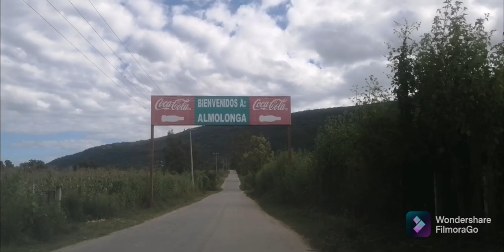Almolonga 2021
Amigos y amigas mezcaleros   después de una larga espera volvemos a las andadas mezcaleras espero y puedan disfrutar los videos saludos y seguimos pendientes